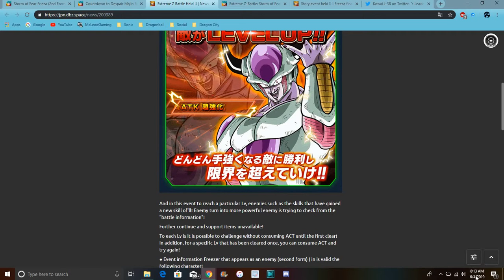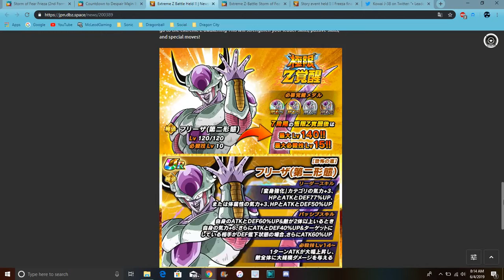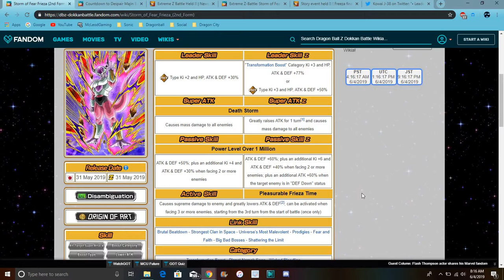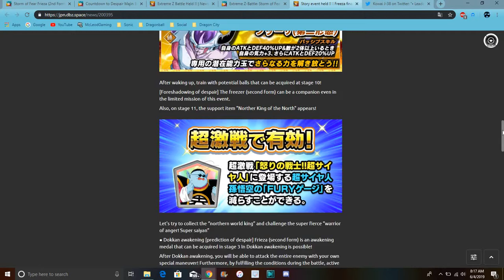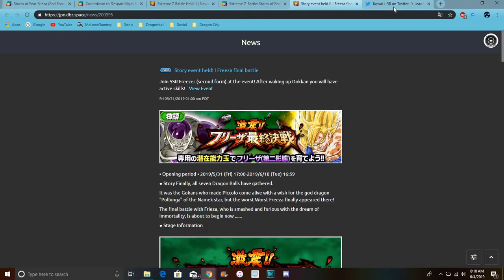New Buuhan EZA Info & PHY 2nd Form Frieza All Info DBZ Dokkan Battle